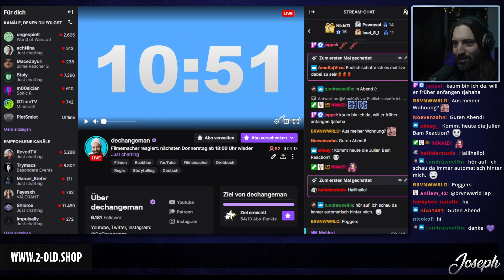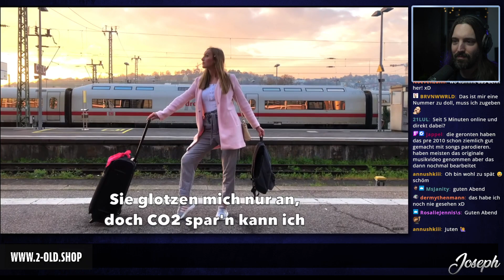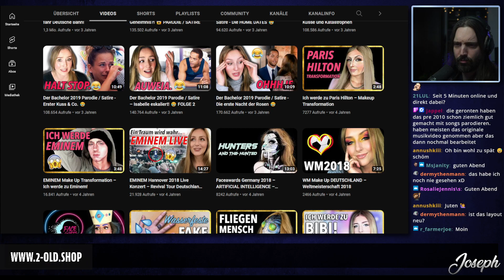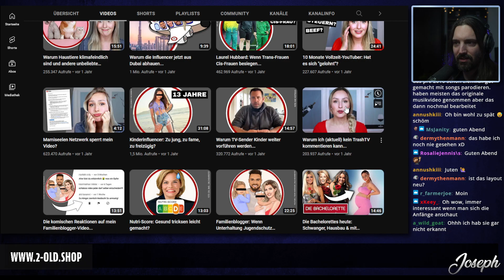Alicia Joes Anfänge | Filmemacher reagiert auf